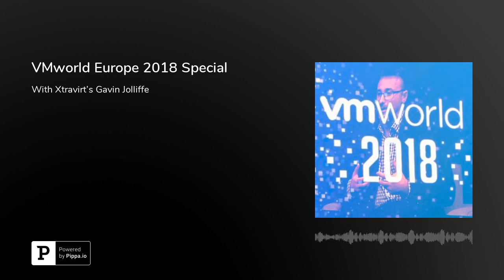VMworld Europe 2018 Special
This podcast features a report on VMworld Europe 2018 from Gavin Jolliffe, CEO, Xtravirt.&nbsp;Xtravirt are VMware’s Global Services Partner of the Year and Gavin joined VMware on the VMworld stage for the General Partner Session.&nbsp;Hear how VMware are working with it’s network of trusted partners to enable the rapid adoption of their market leading technologies and ensure end customers get maximum value from their IT investments.&nbsp;Learn how Xtravirt’s consultancy services are helping organisations to accelerate and de-risk their digital transformations.